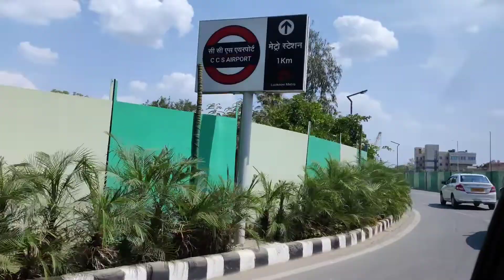Agnipath scheme pe itna bawal kyun hai